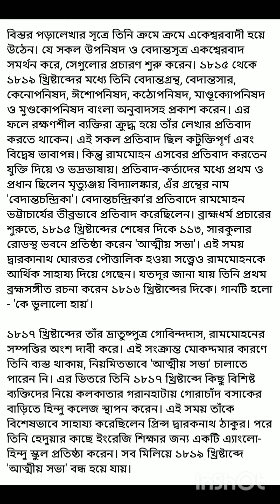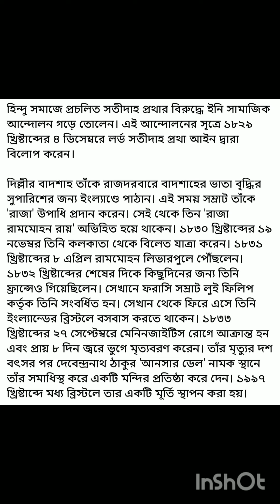বাংলার নবজাগরণের প্রাণপুরুষ রাজা রামমোহন রায়ের জীবনী🙏🇮🇳Raja Rammohan Roy Biography 🙏❤রাজা রামমোহন🙏❤🌼